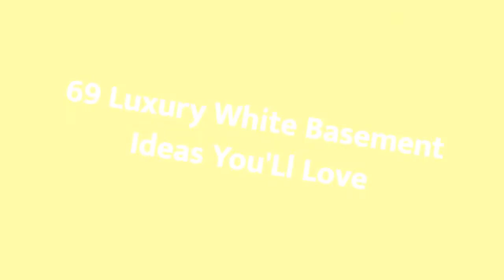75 Luxury White Basement Design Ideas You'll Love 🌈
0:00:00 - Intro
0:00:12 - Luxury White Basement Design Ideas You'll Love: Inspirations 1 to 25
0:03:03 - Luxury White Basement Design Ideas You'll Love: Inspirations 26 to 50
0:06:07 - Luxury White Basement Design Ideas You'll Love: Inspirations 51 to 75

Hello there!🌈